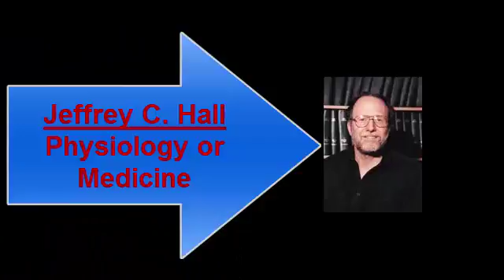Nobel Prize Winners 2017